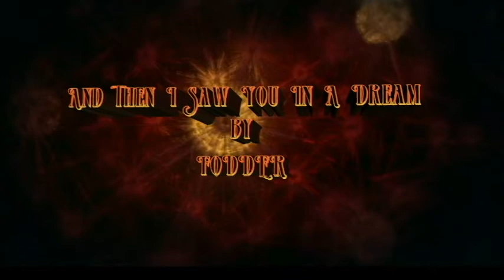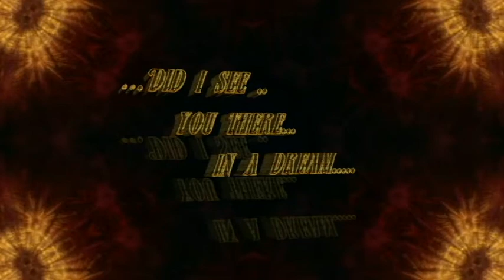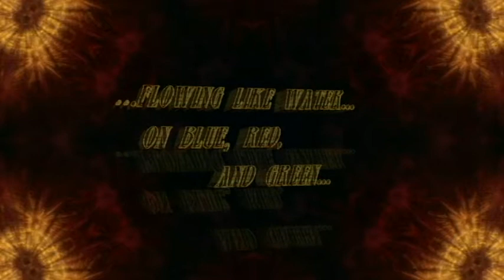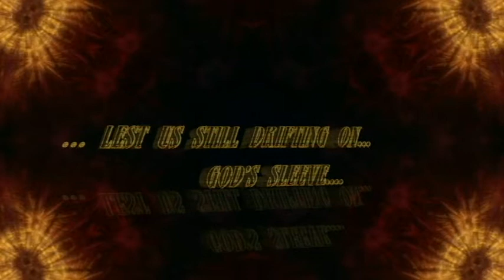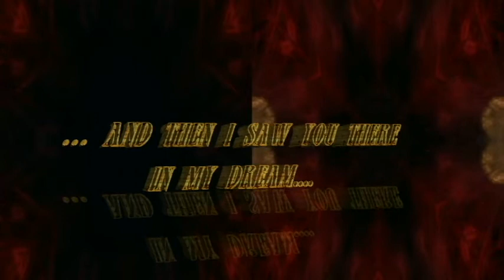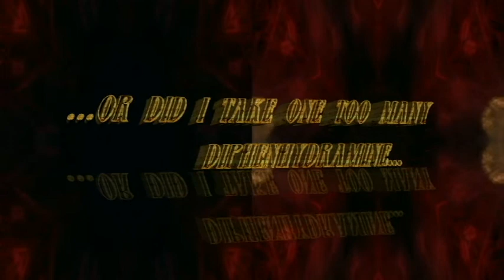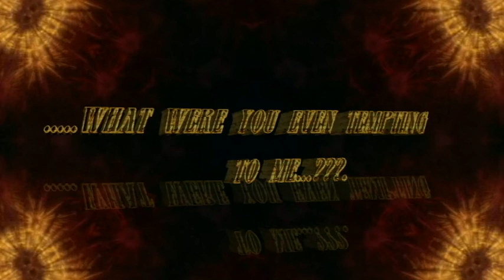And Then I Saw You In A Dream - Fodder [Auston L.S.]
here's a song I wrote last year between 12 hour shifts of work and trying to sleep...